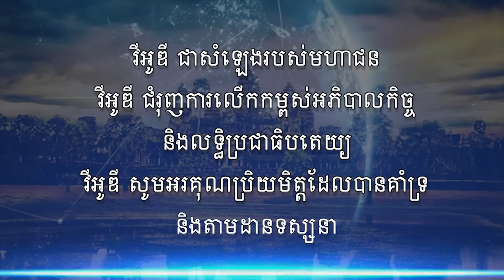កម្មវិធីផ្សាយព័ត៌មានពេលល្ងាច VOD ថ្ងៃអង្គារ ទី០៣ ធ្នូ ២០២៤